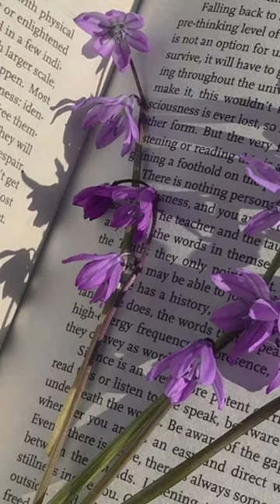Whom do you wanna pick❤️?!